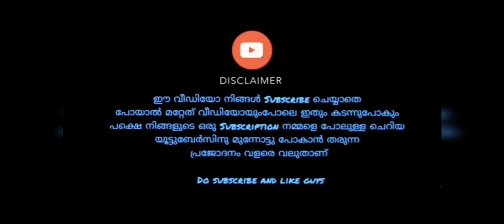HOW TO GET OVERACHIEVER TITLE EASILY IN || PUBG MOBILE MALAYALAM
HOW TO GET WELL LIKED TITLE EASILY IN 1 DAY || PUBG MOBILE MALAYALAM :::::

DARKDEVILgaming pubgMALAYALAM HOW TO GET WARHOUSE TITLE EASY IN PUBG // എങ്ങനെ WARHOUSE TITLE നേടാം

DARKDEVILgaming pubgMALAYALAM HOW TO DOWNLOAD // UPDATE PUBG MOBILE AFTER BAN || GLOBAL VERSION FOR IOS

DARKDEVILgaming pubgMALAYALAM HOW TO DOWNLOAD // UPDATE PUBG MOBILE AFTER BAN || GLOBAL VERSION FOR ANDROID

DARKDEVILgaming pubgMALAYALAM HOW TO GET WEAPON MASTER TITLE EASILY IN PUBG MOBILE || MALAYALM

DARKDEVILgaming pubgMALAYALAM HOW TO GET DEAD EYE TITLE EASILY IN PUBG MOBILE || അങ്ങനെ ഇസ്സി ആയി അടിക്കാം MALAYALM

DARKDEVILgaming pubgMALAYALAM HOW TO GET VETERAN TITLE EASY IN PUBG // എങ്ങനെ VETERAN TITLE നേടാം